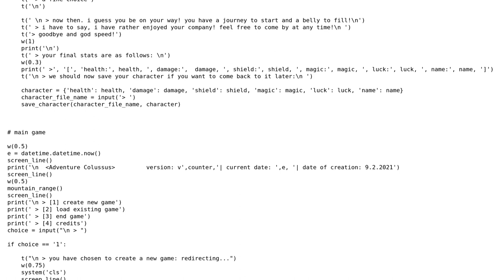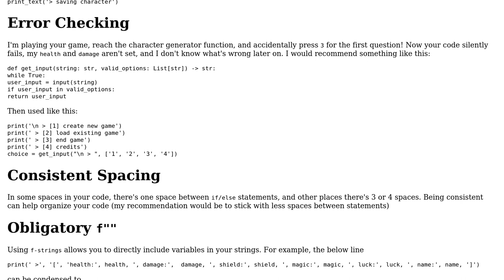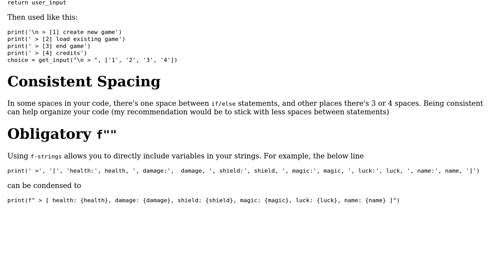Code Review: text-based RPG game in python- character selection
With thanks & praise to God, and with thanks to the many people who have made this project possible! You are responsible for your own actions.